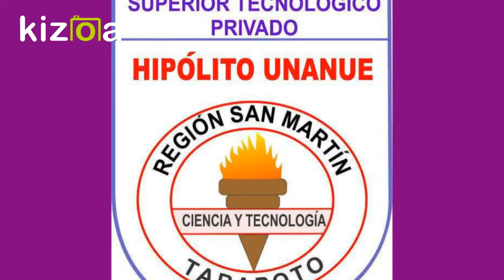HIPOLITO UNANUE 25 DE NOVIEMBRE